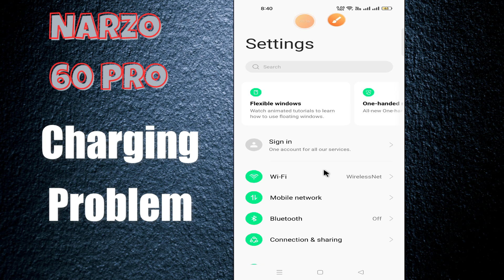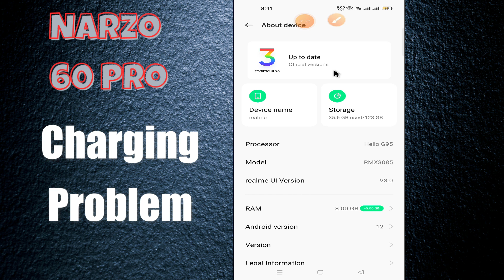Charging Problem Narzo 60 Pro || How to solve charging issues || Charging not working issues solved